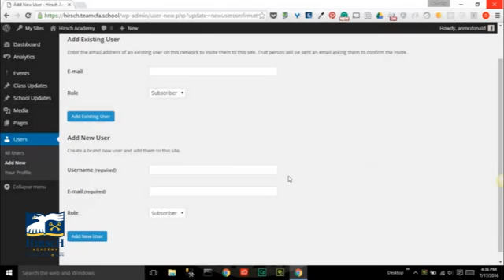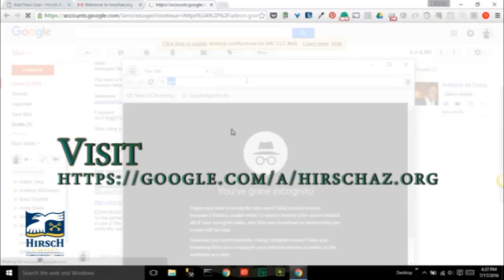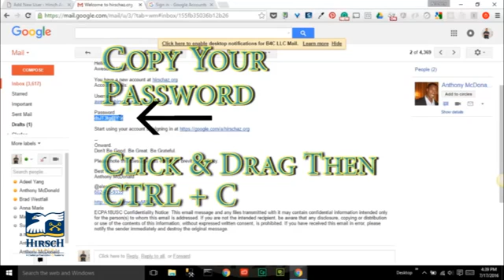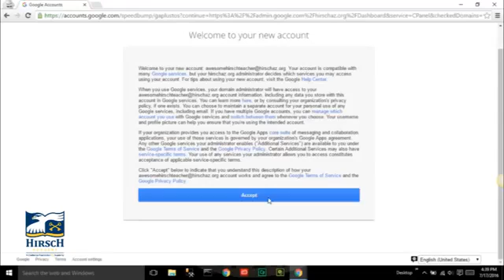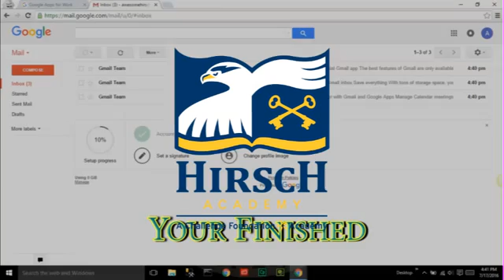G Suite Google Apps for Education Hirsch Academy Setup Gmail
This video will show you how to setup your G Suite (Google Business Apps for Education) Hirsch Academy work email.